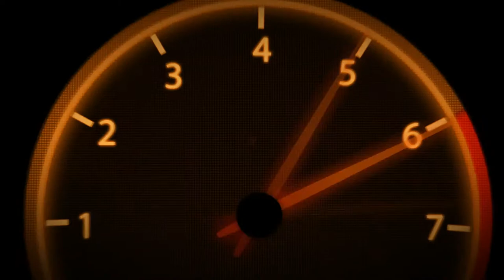Colin McRae Dirt | Tier 2 | UK | Falston #21